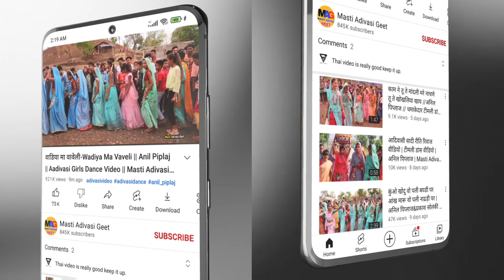9 अगस्त विश्व आदिवासी दिवस रैली इंदौर 2022 | Visv Aadivasi Divas Reli Indore 2022 | 9 August 2022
9 अगस्त विश्व आदिवासी दिवस रैली इंदौर 2022 | Visv Aadivasi Divas Reli Indore 2022 | 9 August 2022